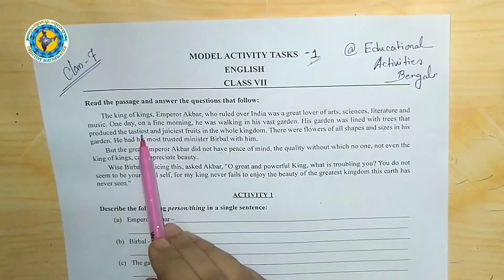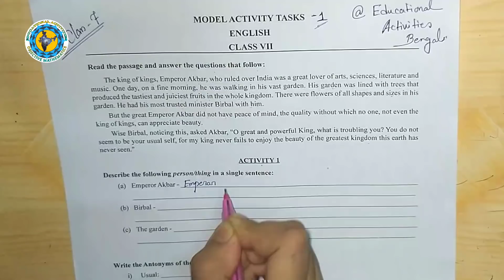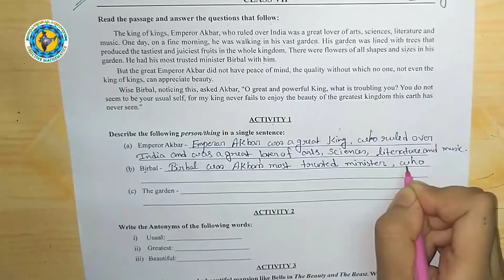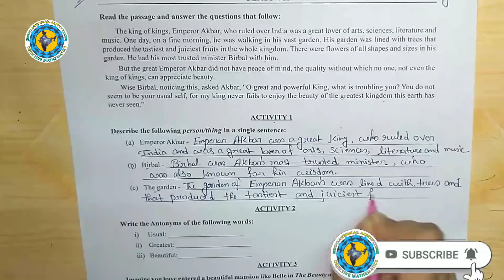Class-7 English Model Activity Task part-2 Full Solve WBBSE‎@Educational Activities Bengali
Class 7 Mathematics Model Activity Task part 1 & Part 2 Full solve solution link

Our Facebook group "পরীক্ষা প্রস্তুতি (for competitive examinations) ".